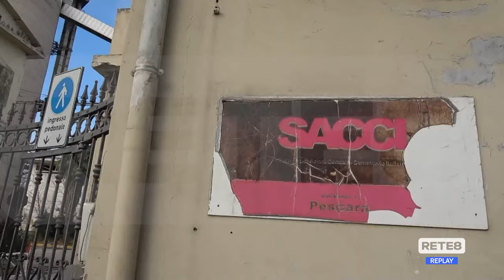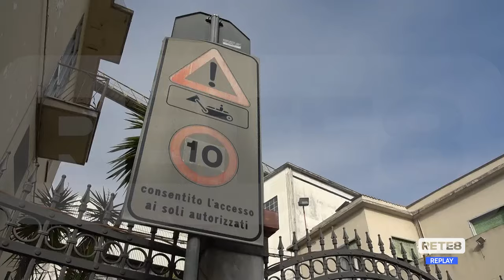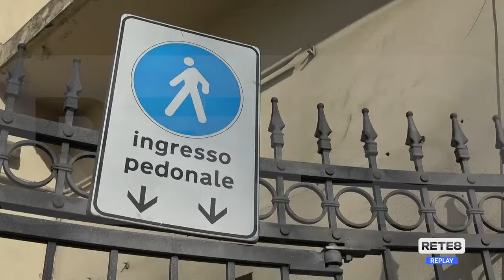Pescara - Degrado all'Ex Cementificio l'ira dei residenti